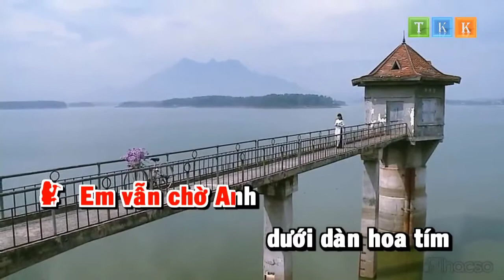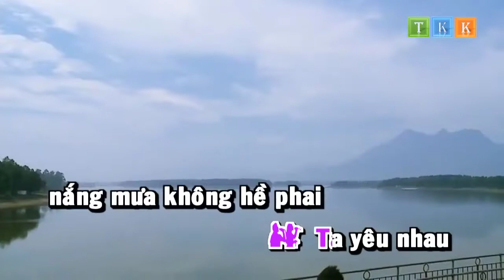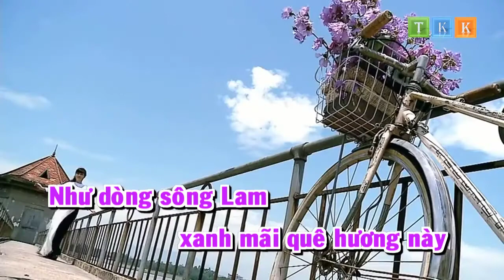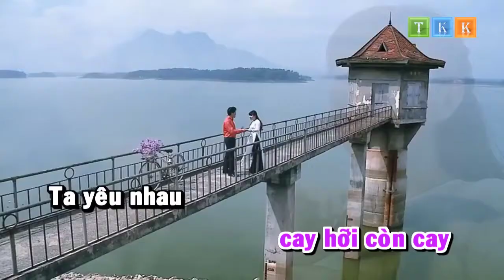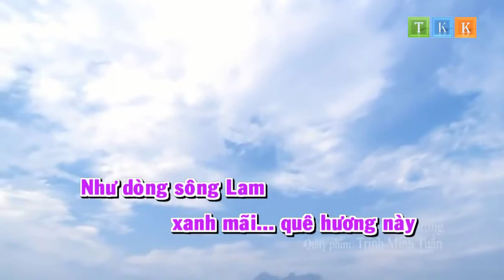KARAOKE EM VAN CHO ANH THIEU GIONG NU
SONG CA CUNG VĂN HAI